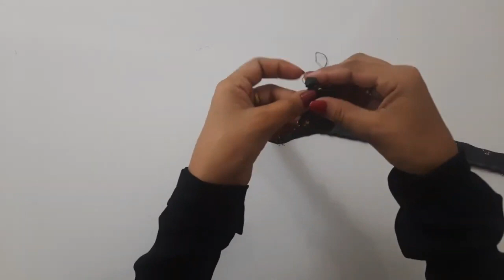gown stitching step by step/ Part-2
umbrella gown cutting/long frock dress cutting stitching/floor length gown ki cutting/frock gown cut

Reetu Home Style